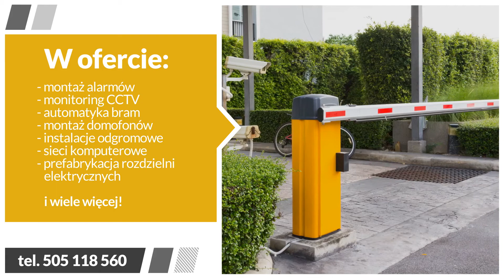Usługi elektryczne Turośń Dolna Instalacje elektryczne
UsługiElektryczne to nasza specjalność. Obejmują one głównie zaprojektowanie i wykonanie instalacji elektrycznych. Montujemy też instalacje antywłamaniowe, odgromowe oraz alarmowe i przeciwpożarowe. Ponadto podejmujemy się ich naprawy i wymiany. Naszą ofertę stanowią także pomiary elektryczne, pomiary oświetlenia oraz montaż domofonów i wideodomofonów.